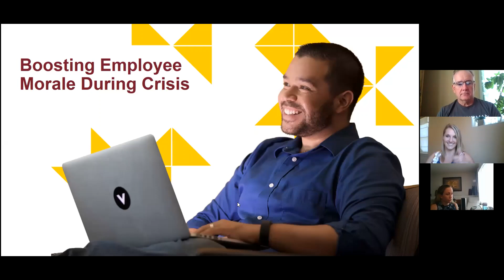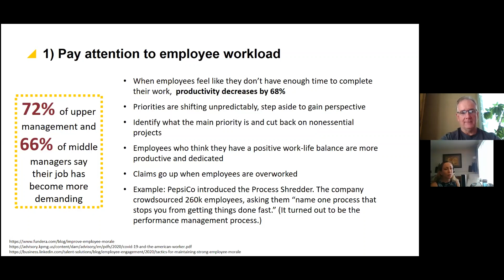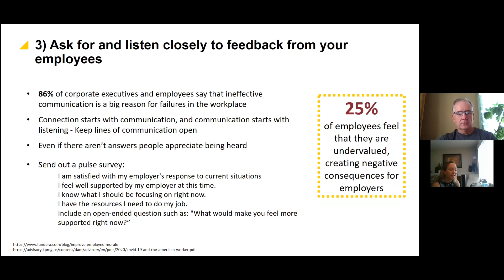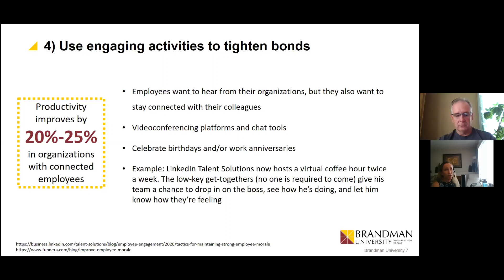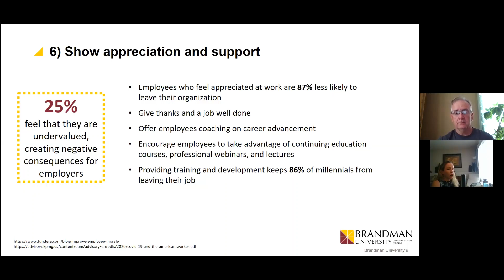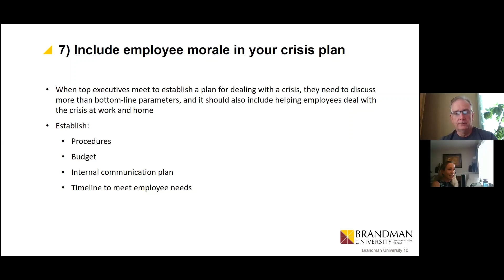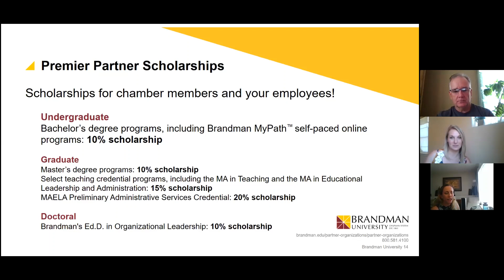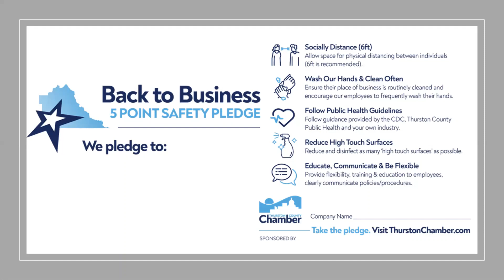Business Essentials #18: Boosting Employee Morale During a Crisis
Business Essentials is a webinar brought to you by the Thurston County Chamber focused on providing you with information to help your business survive and thrive during the time of COVID-19 and beyond.

This episode originally aired on August 19, 2020 and features Brandman University panelists Michelle Goyette and Emory Lunsford and a discussion about employee morale during times of crisis —what may affect morale, how to boost morale, and the business impacts.

We discussed the potential impact and likely benefits of:
• Balanced workloads
• Flexibility
• Communication & interaction
• Making work fun
• Solidifying workplace bonds
• Emotional breaks
• Gratitude
• Inclusion